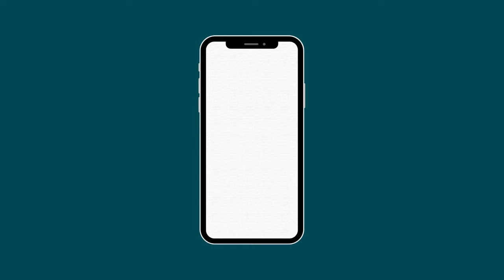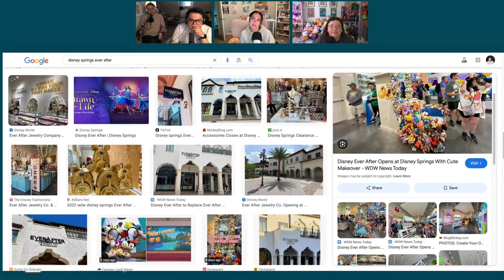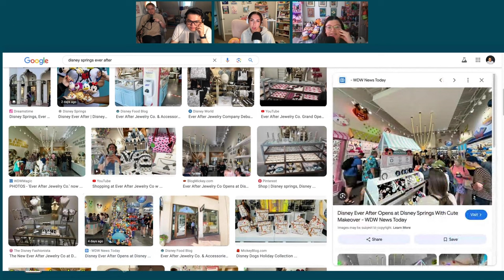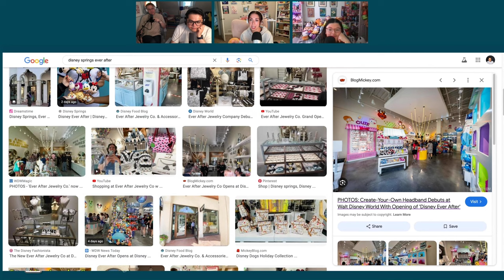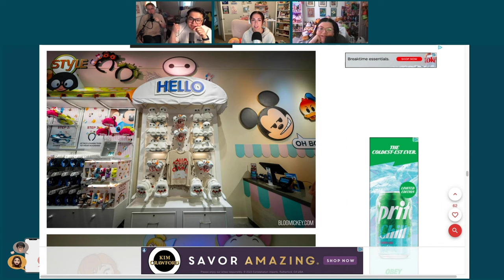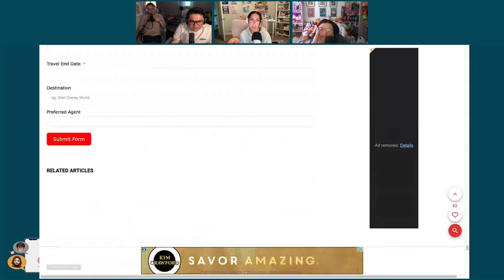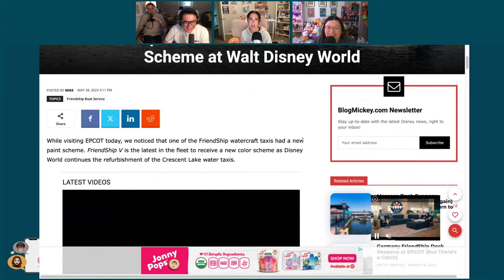078. When the Straights Take the Dolls | Did You Read the Group Chat?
Psst, did you read the group chat? Miranda is back from her whirlwind Florida trip, Casey lets us know her first night as the mayor of Slime City, the boys are pissed at the straight men taking American Girl Dolls, and we discuss what the new baby names of the year!

0:00:00 Did You Read the Group Chat
0:43:23 Go Awf!